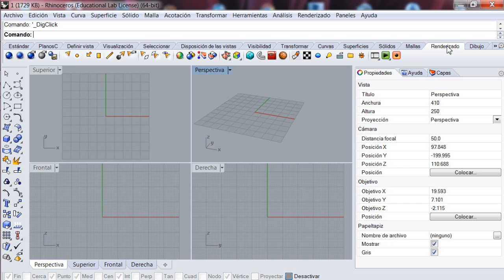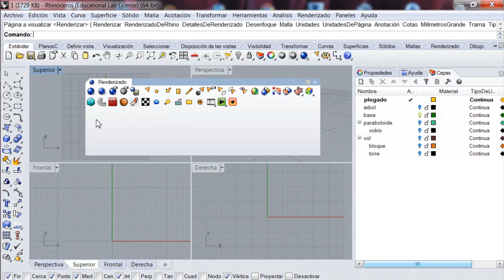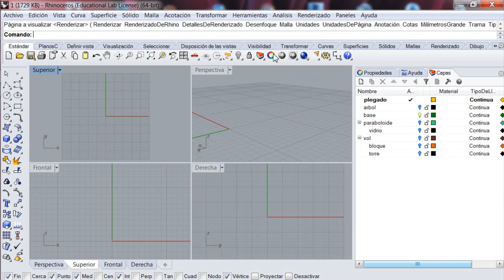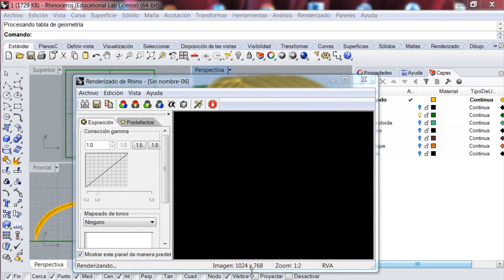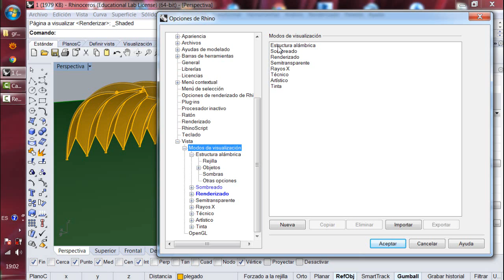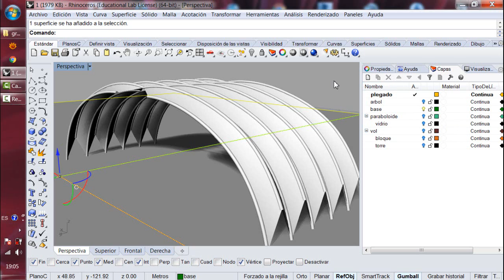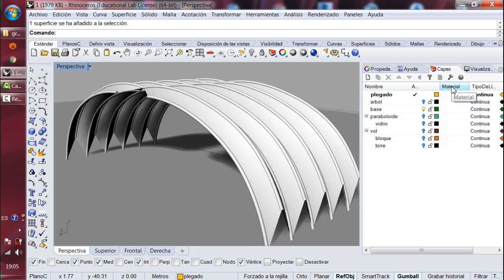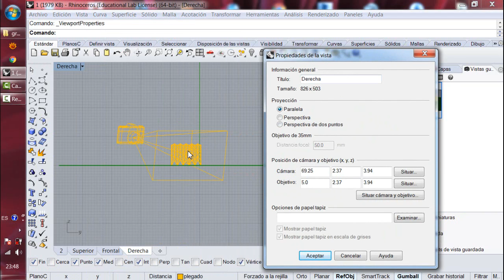Entorno y caracteristica de renderizado Rhinoceros 5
2016 Material didactico AFP. FAU. UNT